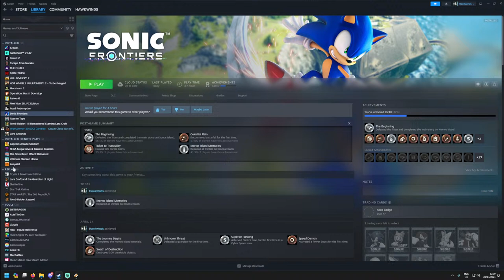🔴LIVE HAWKWINDS - SONIC FRONTIERS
Hey welcome to my stream i play all sorts of games, playing for fun!